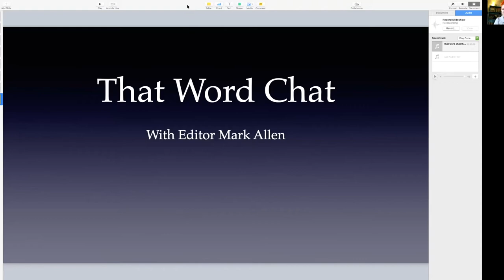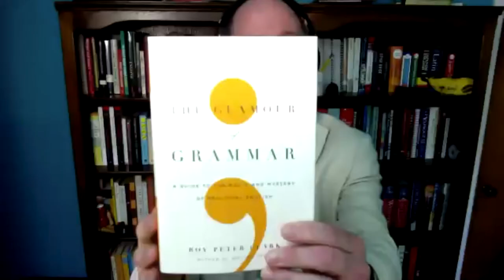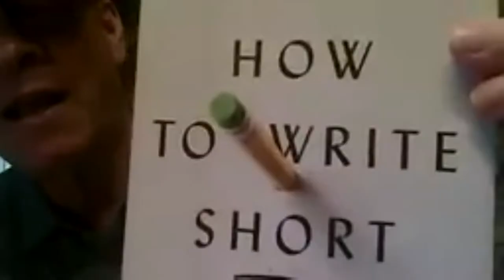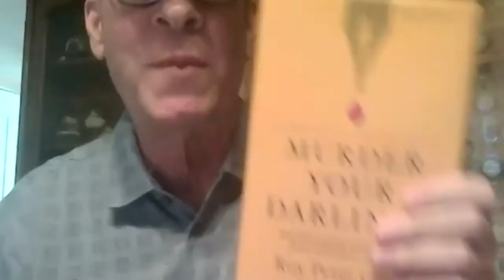That Word Chat 3: Roy Peter Clark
Writing guru Roy Peter Clark is our guest for the third episode of That Word Chat. From his home in St. Petersburg, Florida, he talks about great writing and "civic clarity," he reads us his isolation sonnet, and he plays a few songs on his keyboard. Clark's latest book is “Murder Your Darlings, And Other Gentle Writing Advice from Aristotle to Zinsser.”

Tune in to watch the premiere with friends at 4:30 p.m. EDT on Wednesday.